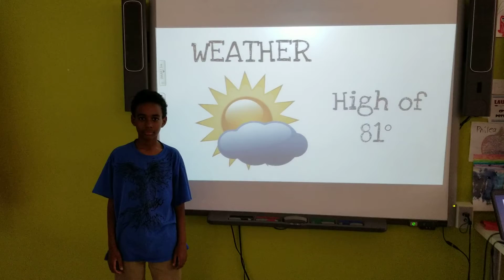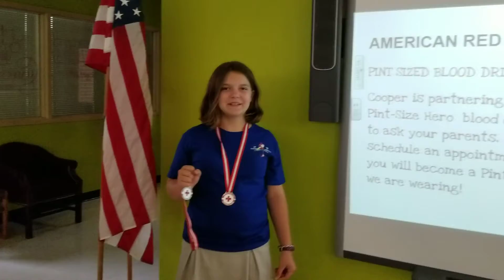Friday May 10 2019